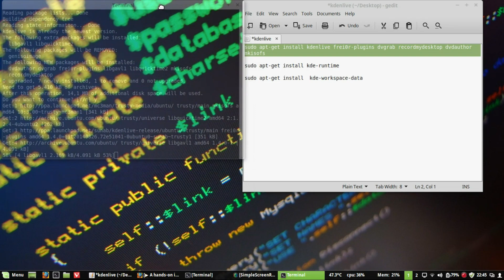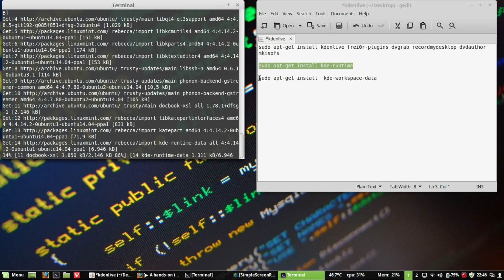How to Fix Kdenlive missing icons/bars in Linux (Ubuntu, Linux Mint, elementary OS ......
Terminal
sudo apt-get install kdenlive frei0r-plugins dvgrab recordmydesktop dvdauthor mkisofs

sudo apt-get install kde-runtime